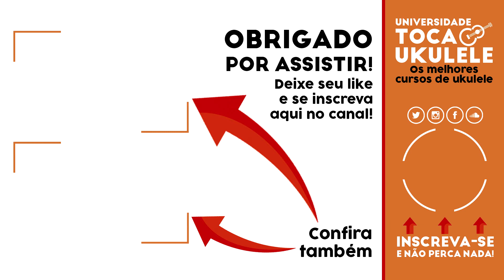Ale Hilário na 2ª Maratona Toca Ukulele (Agosto/2020)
De 9 a 16 de agosto, imersão total no ukulele com aulas, shows, sorteios e muito mais: é tudo gratuito!

Ale Hilário na 2ª Maratona Toca Ukulele
Ale Hilário é professor de música, multi-instrumentista e um artista revelação do mundo do ukulele. Leveza, beleza, delicadeza, sensibilidade, doçura e encanto são algumas de suas qualidades e raridades que, somadas, nos encantam no ukulele. Ele se apresenta durante a maratona aqui no Toca Ukulele. Está imperdível!

Aprenda ukulele desde o fundamento nos cursos livres de ukulele disponíveis na Universidade Toca Ukulele

=== LIVROS DE UKULELE PUBLICADOS POR JOÃO TOSTES ===

+ Dicionário de acordes essenciais para ukulele
Livro impresso ou
E-book Kindle

+ Transcrições para ukulele do álbum naturae
Livro impresso
E-book Kindle

Quer entrar em contato? Participar do "Mandou Ukebem"? Respondo de volta:

João Tostes
Caixa Postal 156
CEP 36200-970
Barbacena - MG